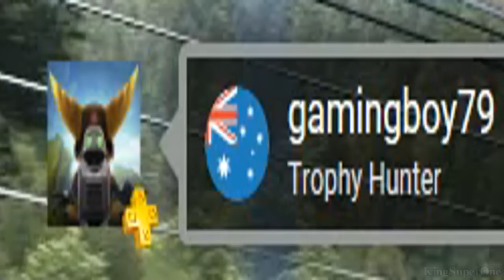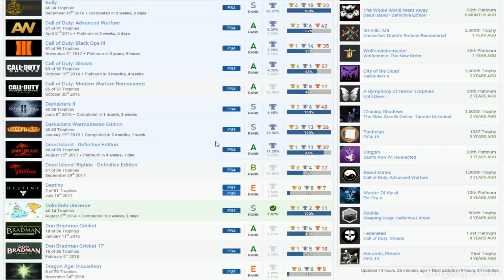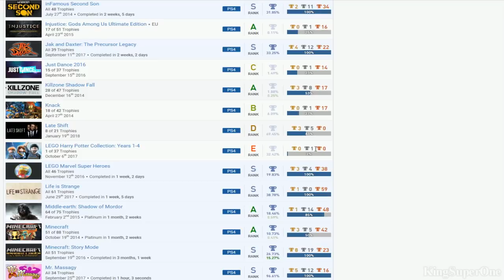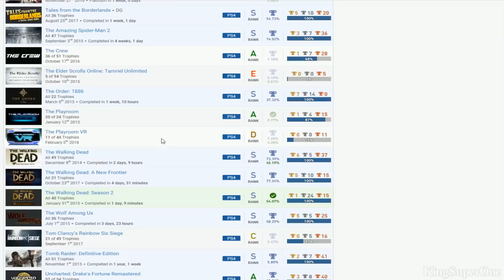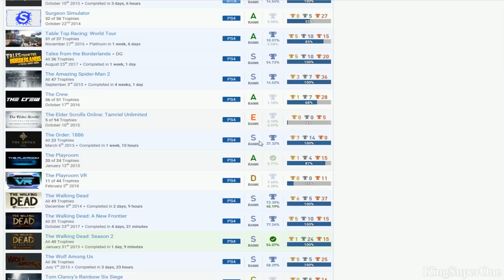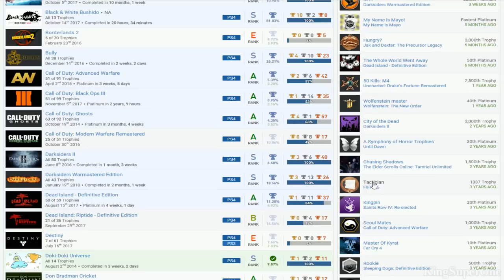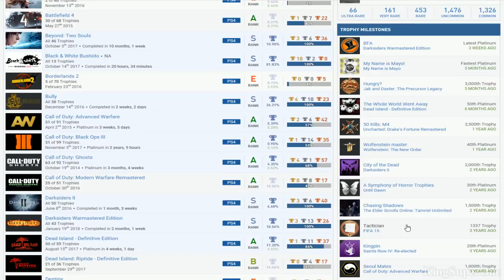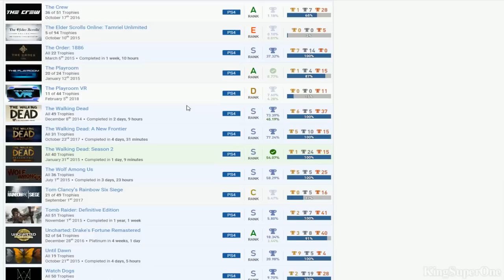gamingboy79 | (Bias) PSN User Trophy Review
Good:
*Assassin's Creed & WWE Series
*Call of Duty: Ghosts, Call of Duty: Black Ops III, Pro Evolution Soccer 2015, Fifa 15, Grand Theft Auto V, Rugby League Live 3, Fifa 14

Bad:
*DLC
*Completion Rate